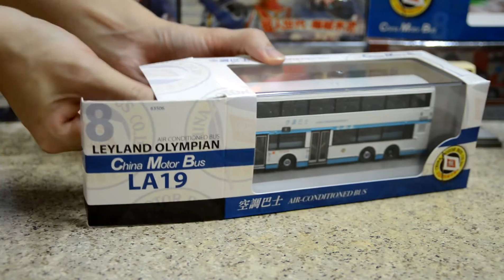8號巴士站站情(奧林比安) - 1/76 中巴利蘭奧林比安與新巴鹹蛋超人超豪(Model1&創英北嶺) | BHTXWmb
Model1 出品1/76 CMB中巴利蘭奧林比安十一米(冷蘭/老虎頭)及創英北嶺廿年經典老模1/76 NWFB新巴富豪超級奧林比安十二米鹹蛋超人(超豪/超富)
我忘記了Buses N年前出過一部LM4 來救救海洋的8號巴士，可能因為個模真係太舊，早已入箱為安忘記了它的存在，現在已經被Model1的模具取代，唔少人都期望可以出齊LM1-10、LA1-25、VA1-64！

8號巴士站站情/8號奧林比安站站情